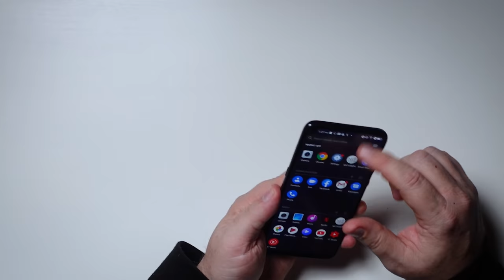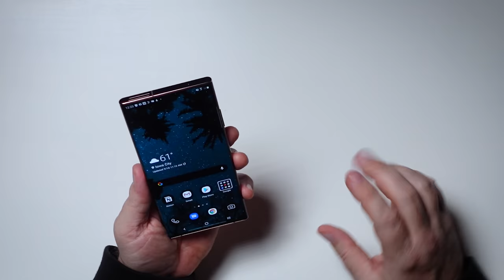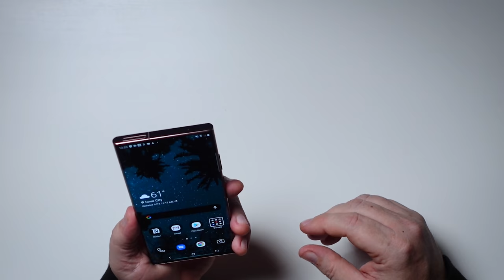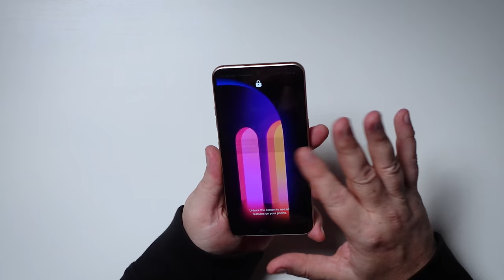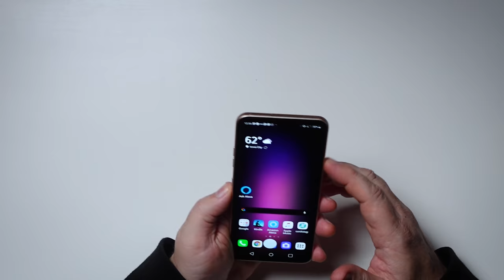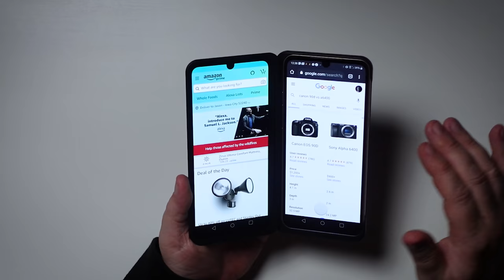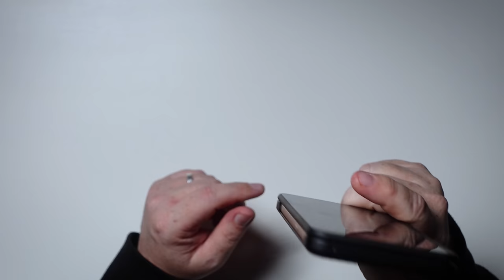Top 5 Smartphones of 2020...So Far!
Enter win a Presonus Revelator USB microphone Contest ends 060221
 There are still a lot of new phones coming in 2020, but these are my picks for the top 5 of what we've got so far What do you think is the best phone of 2020?